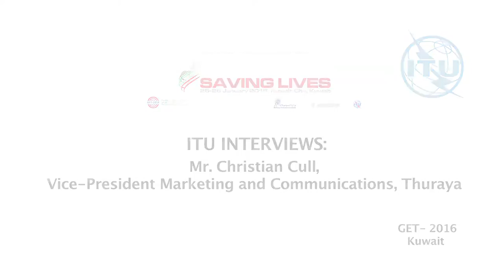ITU INTERVIEWS @ GET-2016: Christian Cull, Vice-President Marketing and Communications, Thuraya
Interview with Christian Cull, Vice-President Marketing and Communications, Thuraya, at GET-2016, Kuwait, 26-28 January 2016.